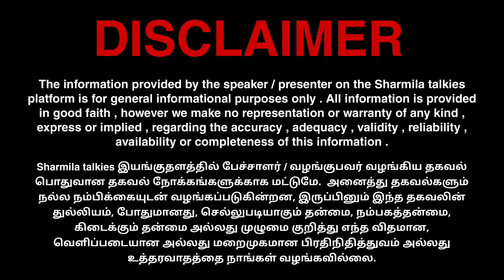காங்கிரசை முடக்கும் பாஜக! பழைய கணக்கை தோண்டுவது ஏன்?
SHARMILA TALKIES 😊!

00:00 Intro
05:05 Important
15:15 News
25:52 Conclusion

📺 RECOMMENDED VIDEOS :-

🔁 LET’S CONNECT :-

🏫 ABOUT ME :-